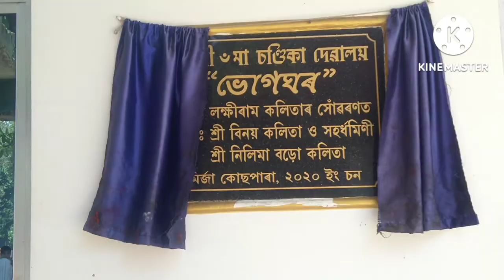ছয়গাওঁৰ শ্ৰী শ্ৰী চণ্ডিকা দেৱালত গৈ বহুত ভাল লাগিল 🙏🙏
Chandika tample at chaygao